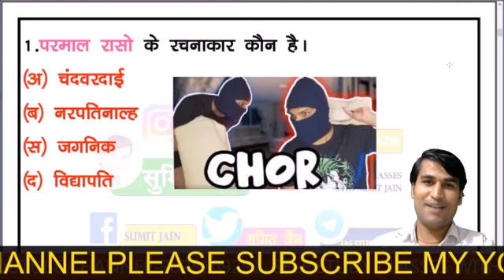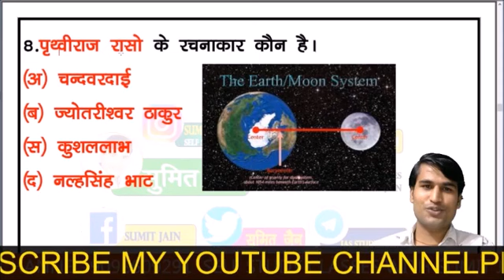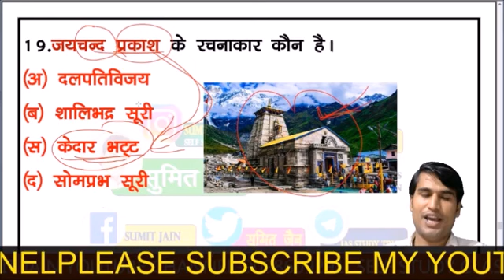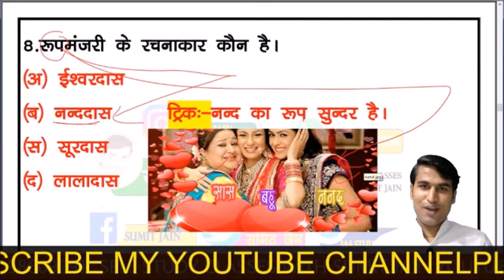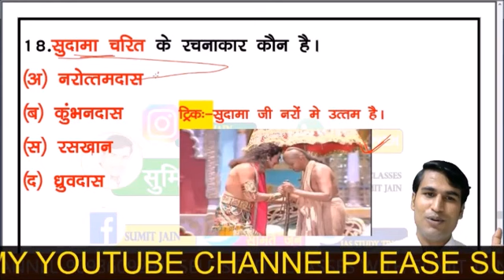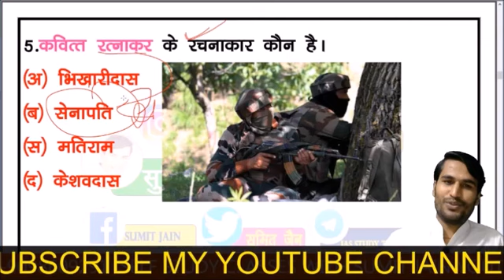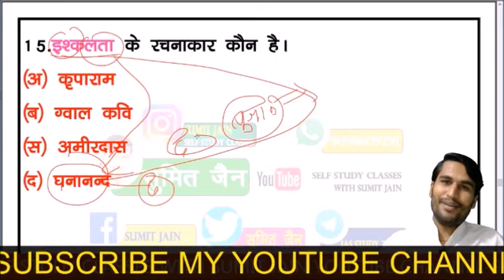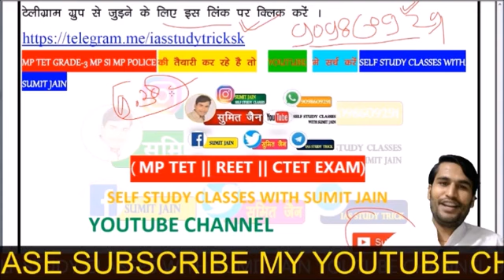हिन्दी साहित्य महत्वपूर्ण प्रश्न TGT,PGT,UKLT hindi sahitya